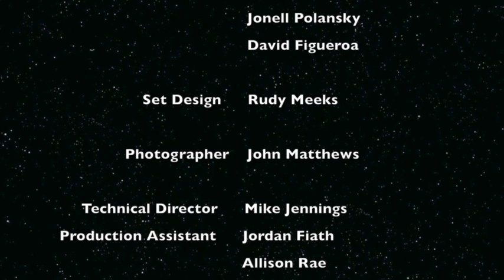NS 186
Nashville Spotlight show 186 with Emcees Jordan Faith and Savannah Alday
Guest Include;
Stephanie Deaton, Jessica Rose, Leslie Bashuk, Katie Coward, Emily Edwards